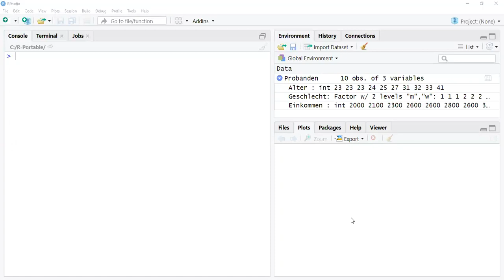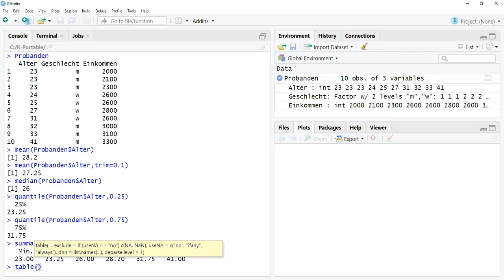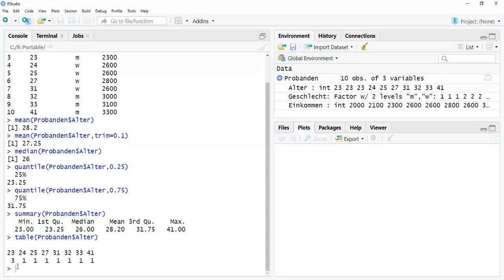R-Screencast 05: Mittelwerte / Lagemaße mit R berechnen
Der R-Screencast begleitet meinen Hauptscreencast "Statistik-Wissenshappen" für die spontan digitalisierte Vorlesung "Grundlagen der Statistik" im berufsbegleitenden BWL-Bachelorstudiengang im Sommersemester 2020 an der Hochschule Harz. Da die Screencasts im HomeOffice aufgenommen werden mussten, bitte ich kleinere technische und qualitative Probleme zu entschuldigen.

Im fünften Screencast steigen wir in die deskriptive Statistik ein und sehen uns die Berechnung einiger wichtiger Lagemaße bzw. Mittelwerte an: Arithmetisches Mittel, getrimmtes arithmetisches Mittel, Median (einschließlich beliebiger Perzentilwerte) und Modus.